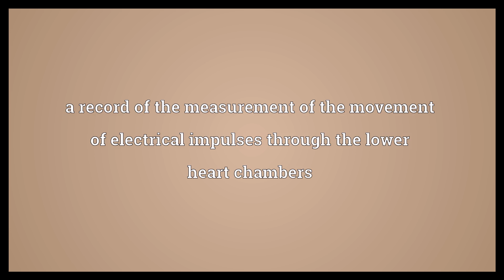QRS complex Meaning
Video shows what QRS complex means. a record of the measurement of the movement of electrical impulses through the lower heart chambers.  QRS complex Meaning. How to pronounce, definition audio dictionary. How to say QRS complex. Powered by MaryTTS, Wiktionary